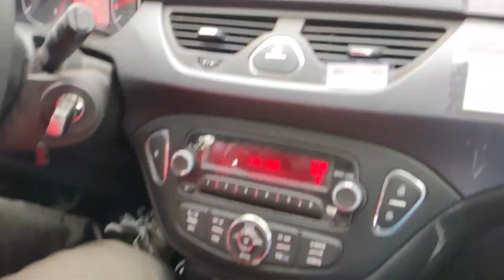Salida calle Darwin dirección parking Son Gibert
En esta nueva ruta de examen, salimos con nuestro profesor Maikel dirección el parking Son Gibert.

Una ruta de examen muy famosa, de la cual podemos encontrarnos diferentes rutas... Hemos intentado hacerla lo más completa posible, acompañada de un día de lluvia...

Así que no te lo pierdas, que podría ser tu examen perfectamente.

Ya lo sabes, si quieres sacarte el carnet, no lo dudes, te estamos esperando, aquí, en Palma de Mallorca 👉🚗